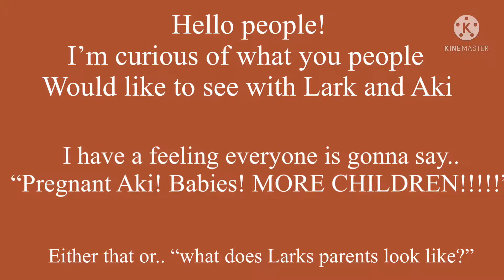What would you people like to see with Aki and Lark next?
Ima make ocs until I come up with an idea-

The only idea I have is babies/pregnancy videos… and I don’t want Aki to have a baby..
Yet

yes I’m still thinking about it so maybe in the future? Idk-